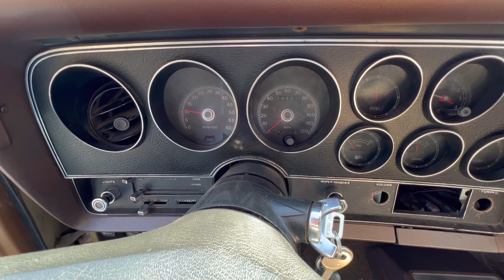Gold Ford Gran Torino 1972 (Weekend Cruising) Rare fastback Muscle Car with V8 351 Cleveland 4v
Little getaway with my Gran Torino.  Enjoy!
More to come later….